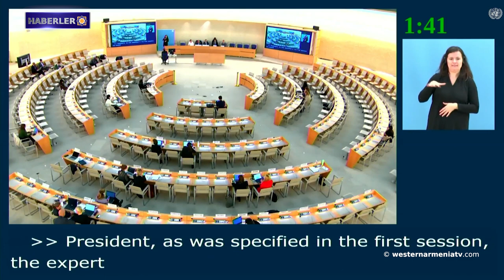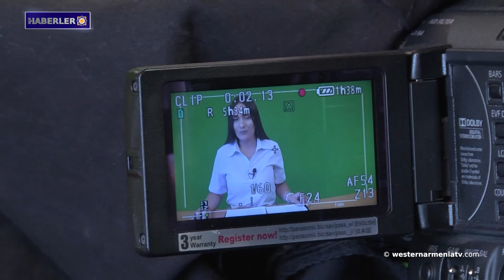Batı Ermenistan'ın geleneksel kıyafetleri, Karin-Erzurum ve Van'ın kültürel mirası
1. Batı Ermenistan Ermenilerinin Yerli Parlamentosu
2. İnsan Hakları Sorunlarıyla İnsan Hakları Yüksek Komiser Yardımcısı Nada Al-Naşif İnsan Hakları Konseyi'nde
3. Batı Ermenistan Cumhuriyeti Hükümet Sözcüsünün brifingi
4. Batı Ermenistan'ın geleneksel kıyafetleri, Karin-Erzurum ve Van'ın kültürel mirası
5. Lernik Hovhannisyan: "Artsakh'ta korunması gereken anıtların bir listesini sunduk, ancak şu ana kadar herhangi bir yanıt gelmedi"
6. İşgal altındaki Türkiye'de (Batı Ermenistan’da) "Ermenilere yönelik uygulanan soykırım" tabiri kullanıldığı için "Açık Radyo" kapatıldı
7. Batı Ermenistan Devlet Televizyonunu “Westernarmeniatv”yi destekleyelim

BANQUE DU BÉNÉFICIAIRE : 18206
SWIFT : AGRIFRPP882
IBAN : FR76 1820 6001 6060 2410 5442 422
BÉNÉFICIAIRE : Assemblée des Arméniens (AAAO)
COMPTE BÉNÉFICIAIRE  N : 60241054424